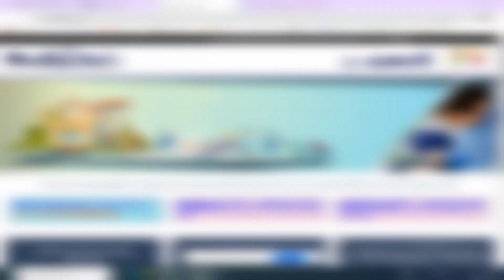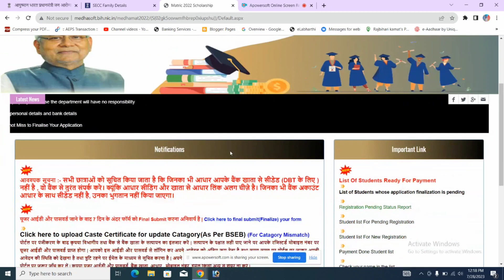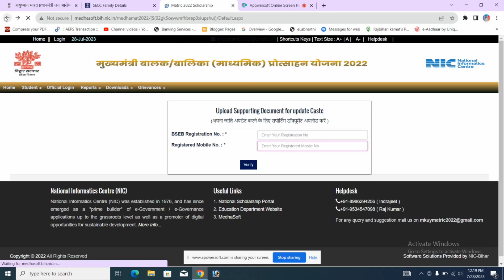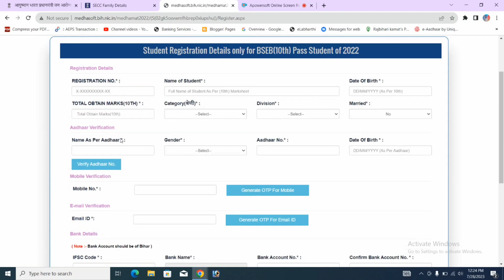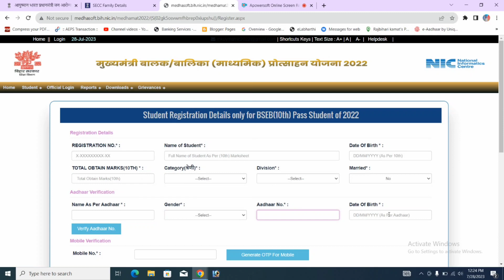10th Pass 10000 Online Apply । Post Matric Scholarship Online Apply।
10th Pass 10000 Online Apply । Post Matric Scholarship Online Apply।